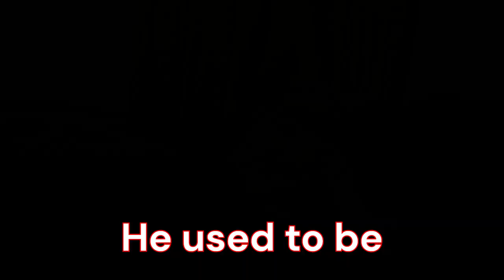Fredbear Introduction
Today we discuss the gruesome past of Purple Guy.